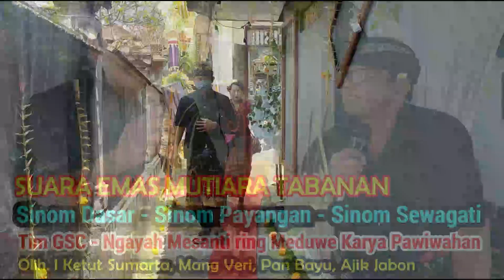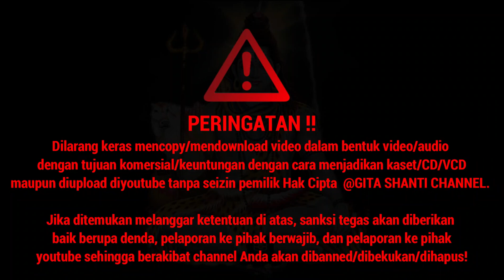SINOM DASAR, SINOM PAYANGAN, SINOM SEWAGATI, SUARA EMAS MUTIARA TABANAN, KETUT SUMARTA & PAN BAYU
pupuh sinom dasar, sinom kelanguan, sinom siwagati, sinom uwug payangan